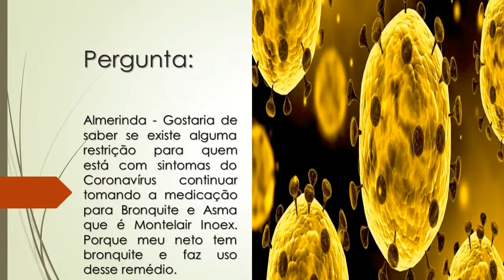Coronavírus | Existe restrição quanto ao uso de medicamento para Bronquite e Asma? | Montelair Inoex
Muitas dúvidas surgem daqueles que possuem bronquite e asma. Assiat ao vídeo e saiba mais.

E lembre-se, tenha atenção às recomendações de higiene da Organização Mundial de Saúde e de permanecer em casa.

Almerinda - Gostaria de saber se existe alguma restrição para quem está com sintomas do coronavírus continuar tomando a medicação para Bronquite e Asma que é Montelair Inoex. Porque meu neto tem bronquite e faz uso desse remédio.